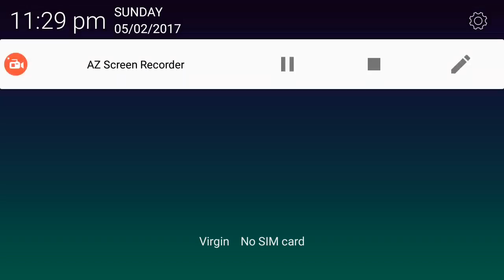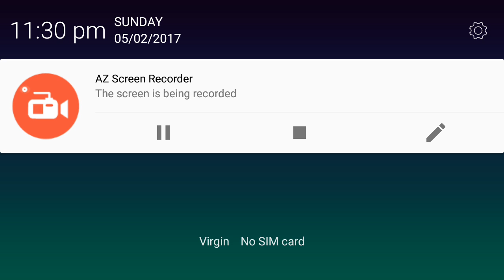Part one to shot the people /part 1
Tony